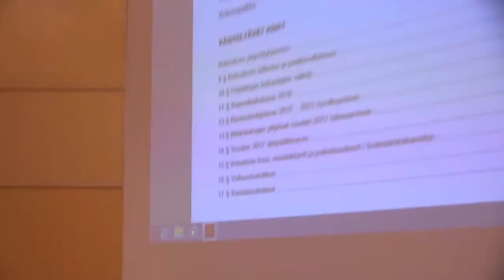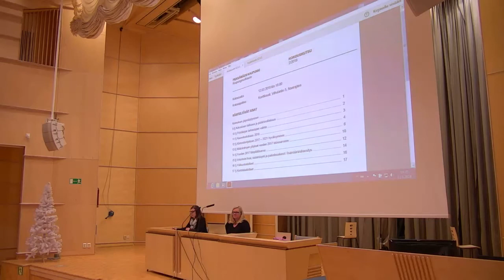12.3.2018 - 17 § Kuntalaisaloitteet